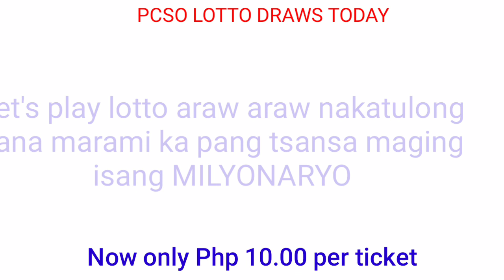P245M Jackpot Prize Ultra lotto 6/58 for today's PCSO LOTTO DRAWS October 31, 2021(SUNDAY)